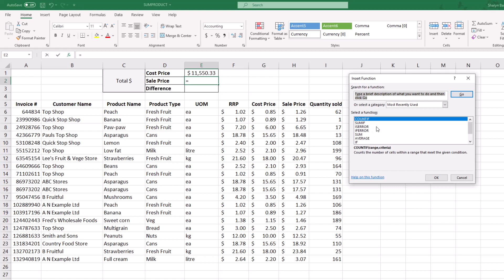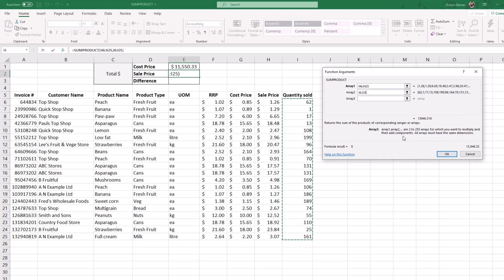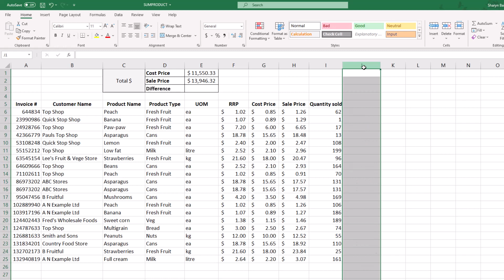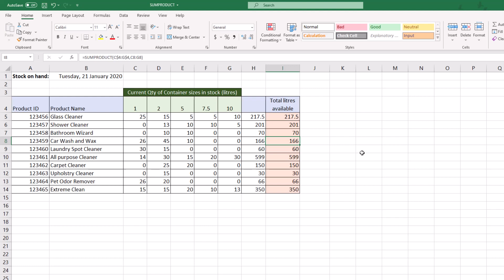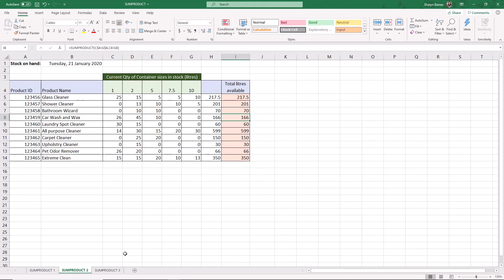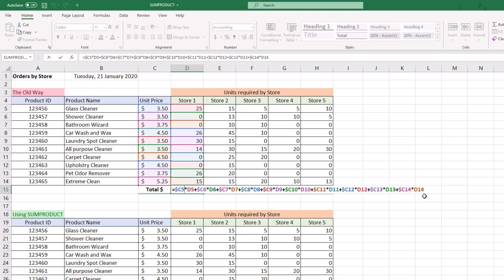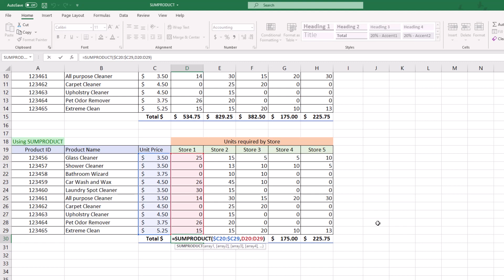SUMPRODUCT Excel (Including 3 Examples)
Learn how to use the SUMPRODUCT function in your Excel spreadsheets to multiply ranges or arrays together and return the sum of products. In this video, we cover how to optimise the SUMPRODUCT function using 3 different examples.

Timings:
@ 00:30 Example 1 of the SUMPRODUCT function
@ 02:27 Insert the SUMPRODUCT function using the Insert Function dialog box
@ 04:20 Example 2 of the SUMPRODUCT function
@ 06:23 Example 3 of the SUMPRODUCT function

Our recommended Tools & Software we use to run Excel at Work

We are a participant in the Amazon Services LLC Associates Program, an affiliate advertising program designed to provide a means for us to earn fees by linking to [Amazon.com] and related sites.